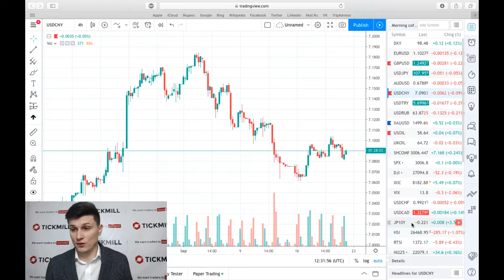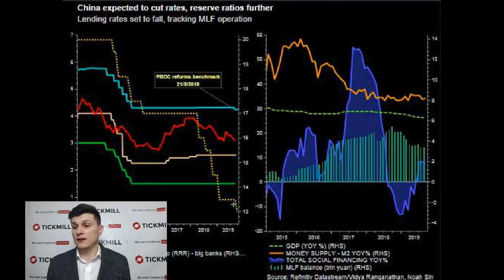💵 Обзор рынка Tickmill UK 💵 | Почему китайский ЦБ так любит RRR?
ЕЦБ и ФРС смягчили кредитные условия в сентябре вынуждая другие крупные банки последовать их примеру, так как в условиях торговой напряженности снижение ставок без видимых рисков рецессии по сути является конкурентной девальвацией национальных валют для поддержки экспортной активности. Это – пример протекционизма, но уже от центральных банков.

Больше о Тикмилл:

3. Наш путь к успеху